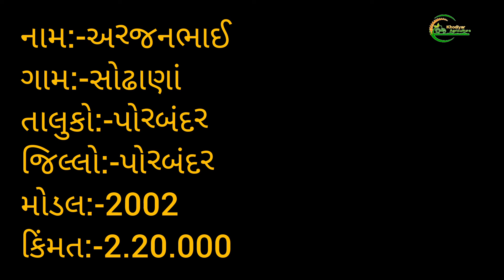મેશિય 241 ટેક્ટર વેશવા નું શે અરજણભાઈ મો:-6352344040